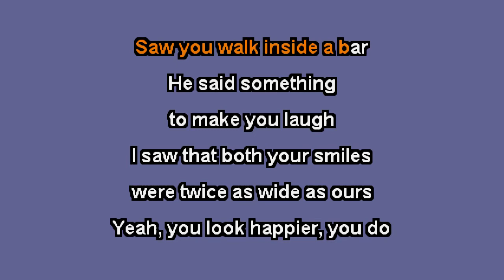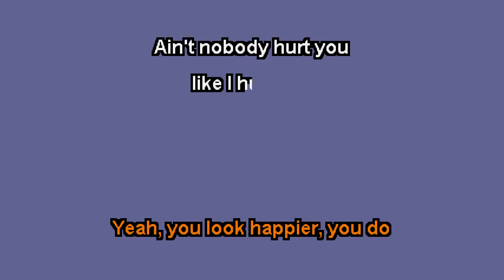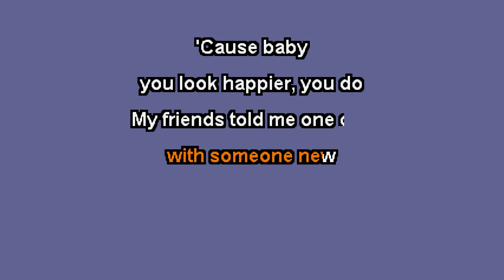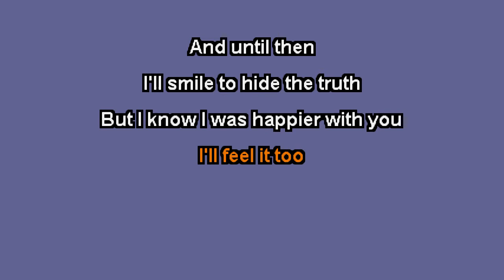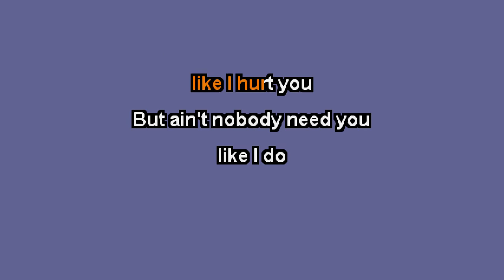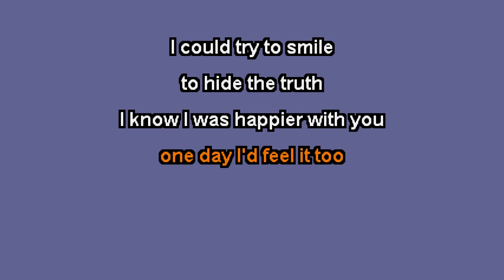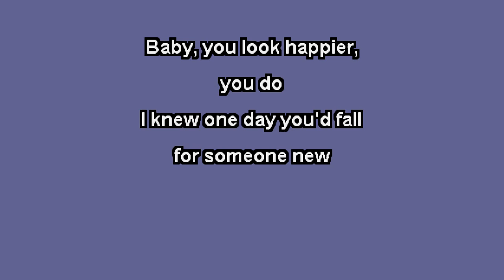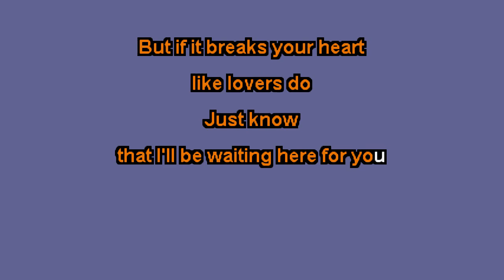Ed Sheeran - Happier (Karaoke with Lyrics)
The KARAOKE Studio offers the world's most up to date Karaoke library (with and w/o background vocals) for Karaoke fans around the world.